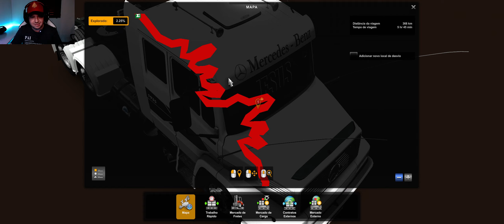[Euro truck simulator 2] MB 1935 carregado com 53 TONELADAS descendo a serra de MEDELÍN!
[Euro truck simulator 2] MB 1935 carregado com 53 TONELADAS descendo a serra de MEDELIN!

Hoje em euro truck simulator 2, carreguei meu Mercedes Benz 1935 com uma carga de 53 toneladas, na graneleira LS bi trem 9 eixo e desci a serra de Medelín!

fazer download do euro truck simulator 2, game plays de ets2 com mod, como baixar euro truck simulator 2

Quer jogar euro truck simulator 2 e seu pc e fraco? Aqui no canal também temos sobre requisitos mínimos para jogar euro truck simulator 2.

Venha nos acompanhar na nossa jornada no euro truck simulator 2 online, venha jogar também multiplayer!

Se você gostou do vídeo, peço para que deixe o like e se não é inscrito, fica o convite para se inscrever e já ativar o sininho das notificações pra não perder nenhum vídeo!

PrU&list=PLdJ6IpPlNXcOCQMlqcn94hW0mWyYjCl08

✔CURTE 👍
✔COMPARTILHE 👪